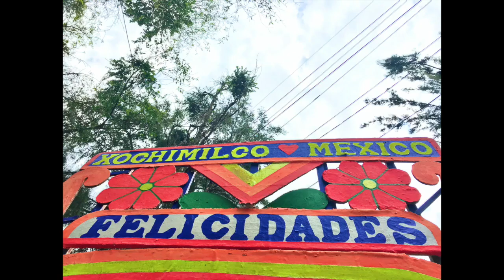Xochimilco Trajineras, Mexico City, 11.1.19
Riding on the canals of Xochimilco on our gondola ("trajinera") for Día de los Muertos!